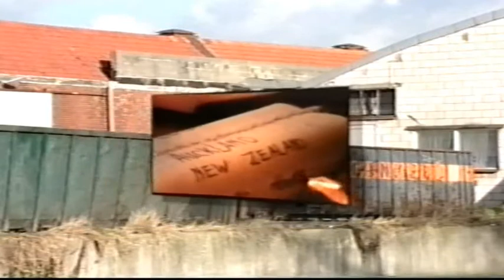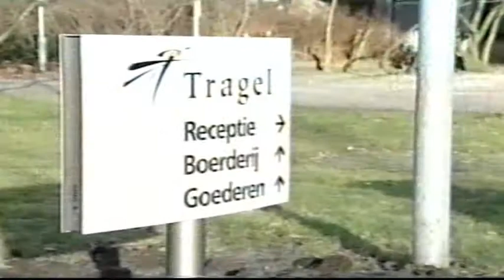Clinge anno 2000/2001 (deel 2)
Tijdens de schoolreünie, april 2000, "150 jaar onderwijs Clinge" kwamen Karel Lansu (directeur Basisschool Clinge) en Nico Bauwens (directeur NBP Doorn) op het idee om de film van de reünie in te leiden met een korte impressie van Clinge zoals het anno 2000/2001 is.

Medio mei van dat jaar werd gestart met de eerste opnamen van het dorp. Begonnen werd met de huidige school, omdat deze uit het dorpsbeeld zou gaan verdwijnen. Kort daarop werden een aantal algemene straatbeelden gefilmd en het kon niet uitblijven: er zouden ook Clingse bewoners aan het woord moeten komen in de film. Bij de verhalen van de mensen moest echter steeds meer beeldmateriaal verfilmd worden.

De eenvoudige impressie groeide uit tot een ambitie: Er zou documentaire gemaakt kunnen worden bedachten de initiatiefnemers...

Uiteindelijk werd de film geproduceerd als historisch document voor de toekomst